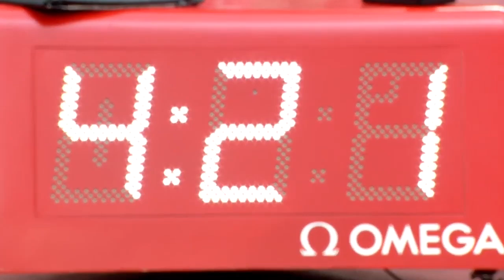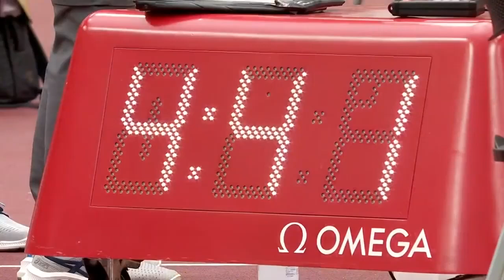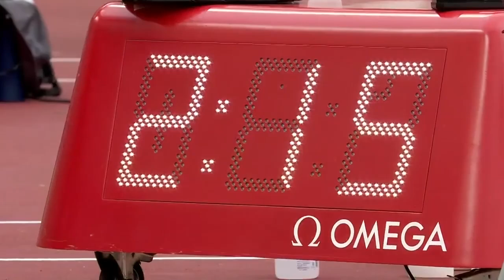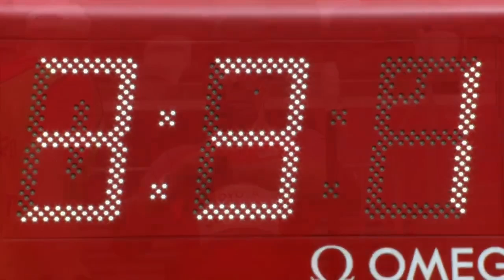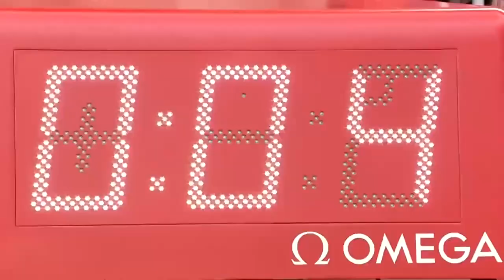Azerbaijan's Elvin Astanov is Paralympic Champion! | Men's Shot Put - F53 Final | Tokyo 2020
Watch as Elvin Astanov wins the Men's Shot Put - F53 Final at the Tokyo 2020 Paralympic Games!

🥇 Gold: Elvin Astanov 🇦🇿
🥈 Silver: Alireza Mokhtari Hemami 🇮🇷
🥉 Bronze: Ales Kisy 🇨🇿